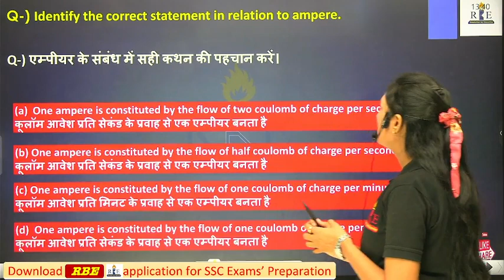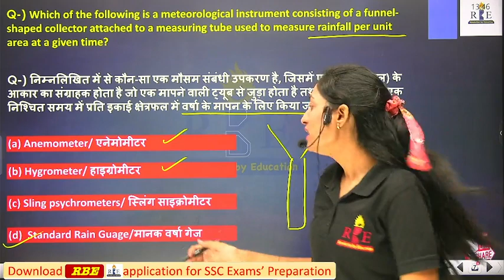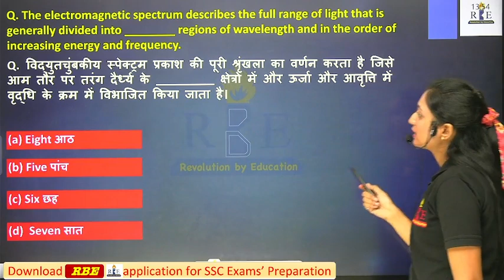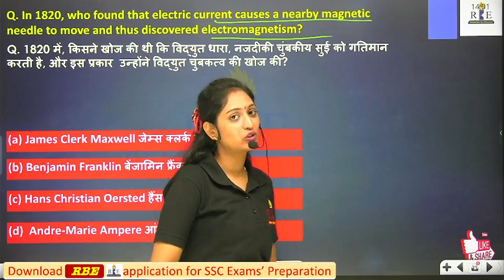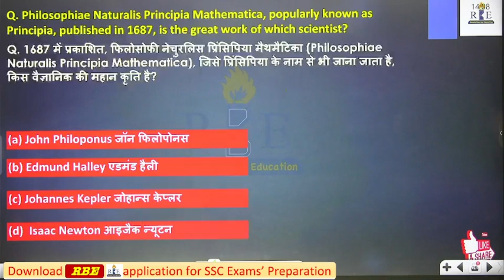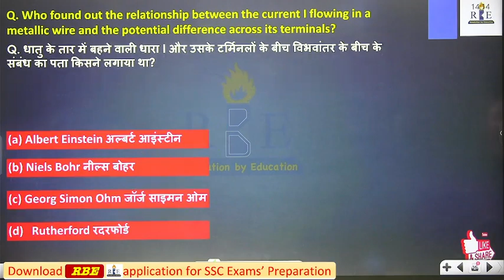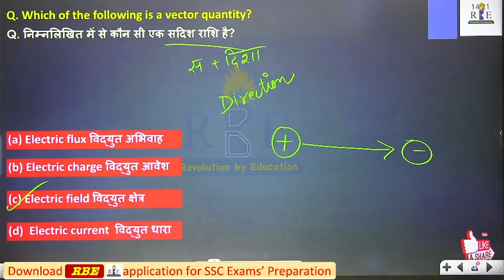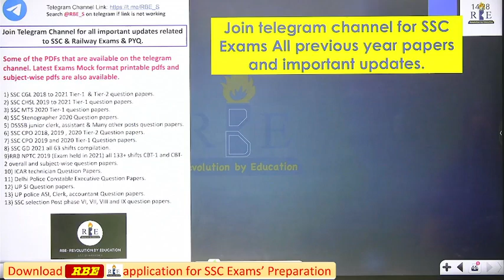SSC CHSL 2021 and 2022 all physics questions practice with radhika mam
In this video, Radhika Mam will discuss all SSC CHSL 2020 and 2021 all Physics Questions that will help aspirants know what kind of questions are asked in the SSC CGL examination. This video is beneficial for SSC CGL 2022, SSC CPO 2022, and other upcoming SSC Examinations.

Download the RBE application to enroll in Radhika mam and complete the general science course. Price 399/- only.

SSC CGL 2021 (All 21 Shifts) Question Paper compilations in SSC Format:-

SSC CGL 2021 (All 21 Shifts) Question Paper compilation in RBE Mock Test Printable Format:-
In the Hindi Language:
5. All section combined Mocks

5. All section combined Mocks